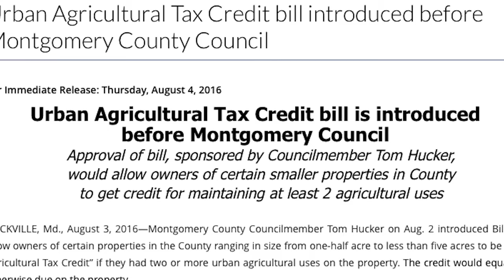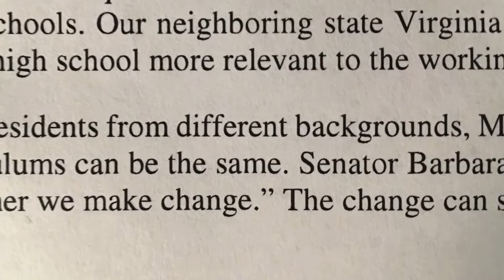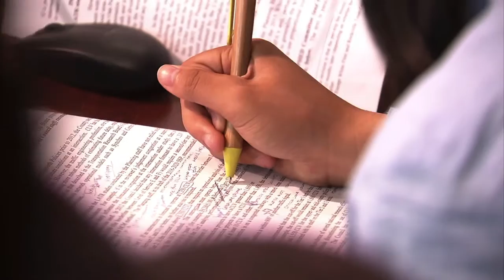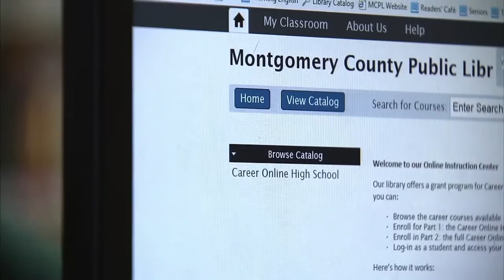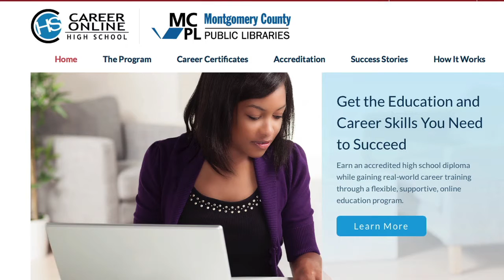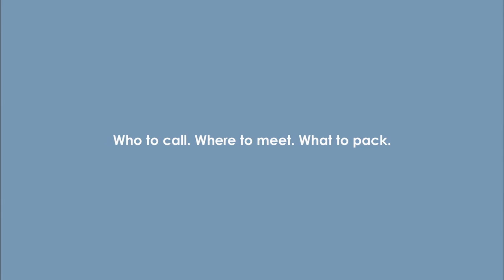The Bottom Line #78